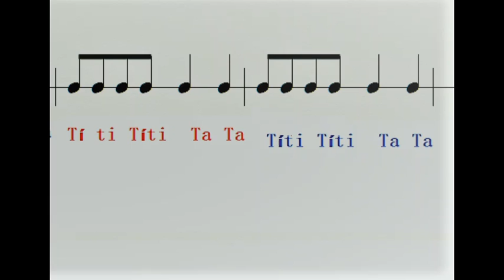Trabajo de ejercicios Rítmicos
Ejercicios Rítmicos